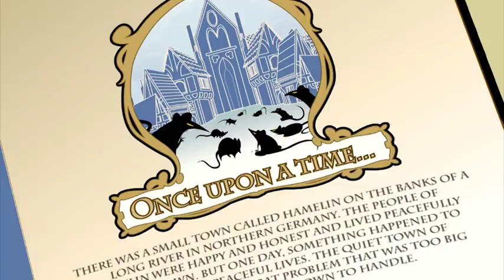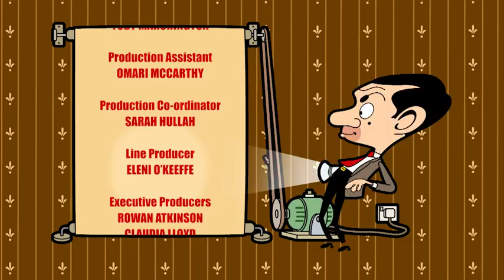Mr Bean Animated | RAT TRAP | Episode 56 | Cartoons For Kids | Wildbrain Cartoons